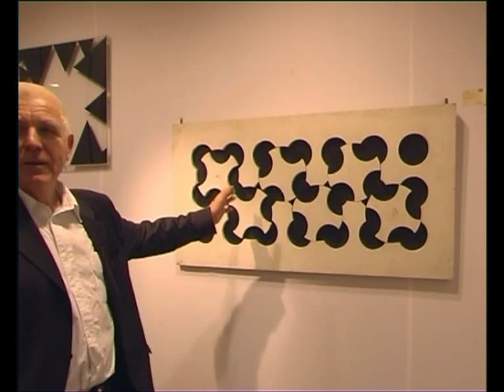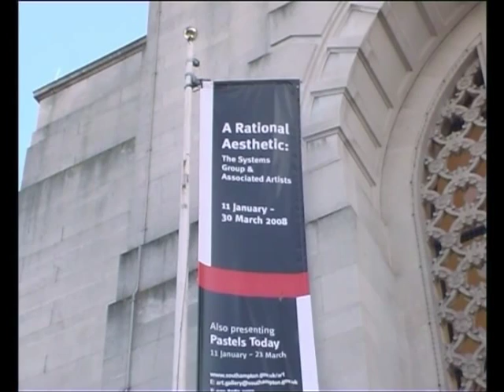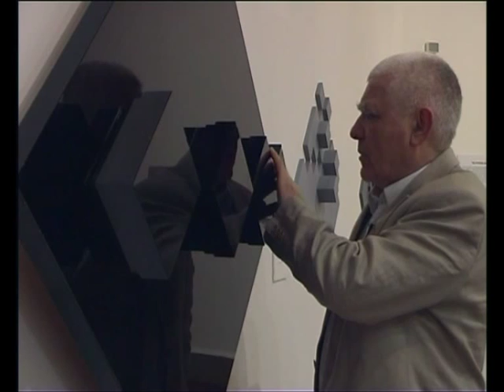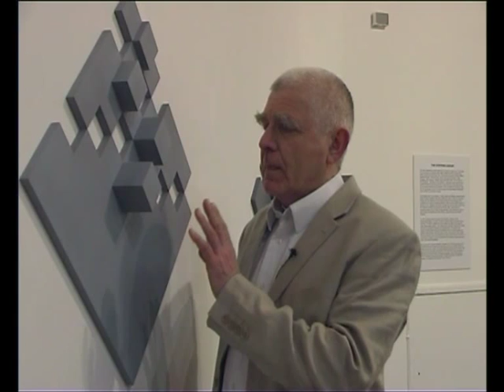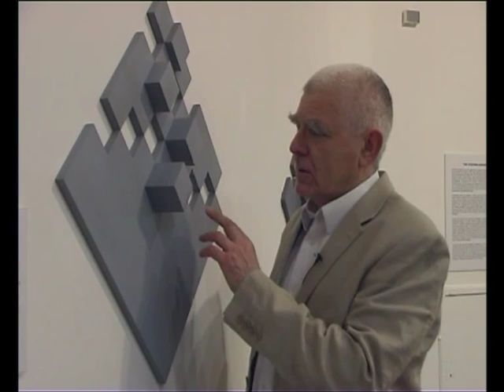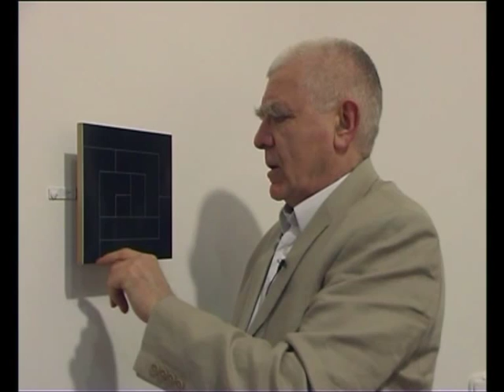The Systems Art of Peter Lowe (2008)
A short documentary about the life and work of British Systems artist Peter Lowe, formerly student and lecturer at Goldsmiths' College, University of London.

Produced by Edward Grabczewski and published here on 16 Sep 2013 with the permission of Peter Lowe.